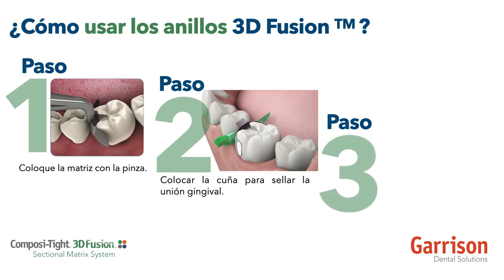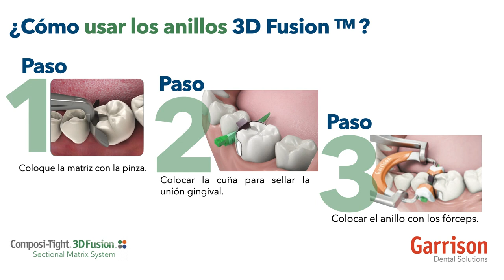Consejos y técnicas | Anillos con Dra Paula Vaquero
El sistema de tres anillos de Composi-Tight 3D Fusion está compuesto por uno corto (azul), otro alto (naranja) y el primer anillo separador en odontología para preparaciones anchas (verde). Todos ellos cuentan con las puntas de silicona Soft-Face™ exclusivas de Garrison para una reducción de movimientos y las extensiones de retención Ultra-Grip™ que evitan que el anillo se descoloque.

• Los anillos se quedan donde usted los coloque: La tendencia a descolocarse del anillo separador se elimina mediante extensiones de retención Ultra-Grip™ .

• Cero movimientos con anatomía mejorada: Los anillos Composi-Tight® 3D Fusion™ son los únicos que cuentan con puntas de silicona Soft-Face™ con una curvatura mejorada de la cresta marginal que ciñe las bandas matrices a la pieza dental.

• Anillo de preparación ancho: El primer anillo en odontología especialmente pensado para preparaciones anchas elimina la dificultad de estas difíciles restauraciones. Ahora conseguirá unos contactos estupendos incluso aunque falte una cúspide.

¡Técnica simplificada! Composi-Tight® 3D Fusion™ viene cargado de características como la función de apilamiento fácil de anillos, colocación sobre la cuña y las extensiones de antideslizamiento del anillo Ultra-Grip™ que hacen que el uso del sistema sea intuitivo y sin frustraciones.

¡Adquiere este producto en Proclinic!